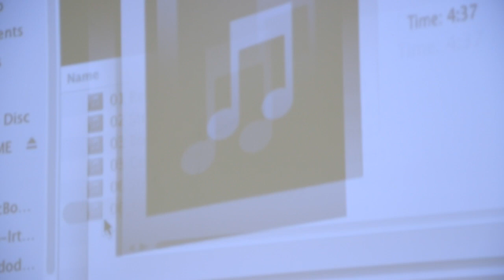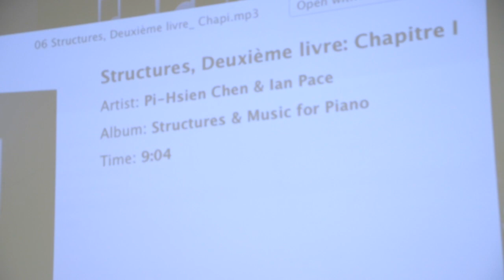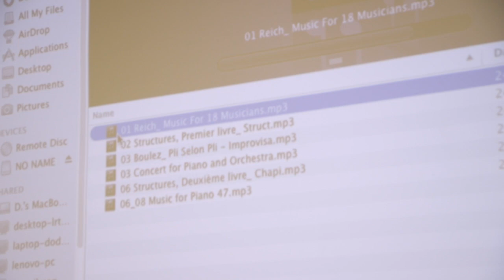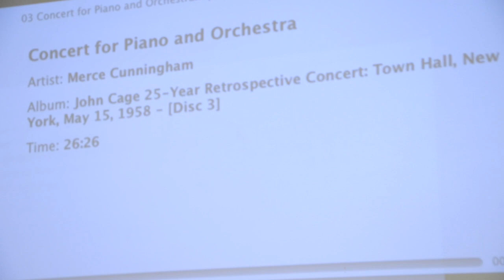Michael Schmidt - Evening Lecture - 2019-06-24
Michael Schmidt, Professor of Philosophy at The European Graduate School / EGS. Saas-Fee, Switzerland. June 24, 2019. Public open lecture for the students of the Division of Philosophy, Art & Critical Thought.